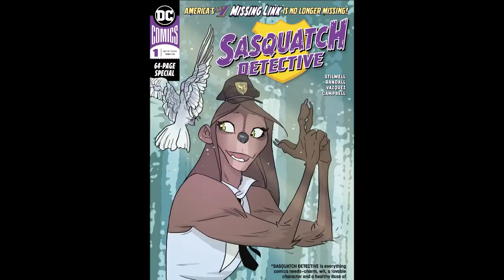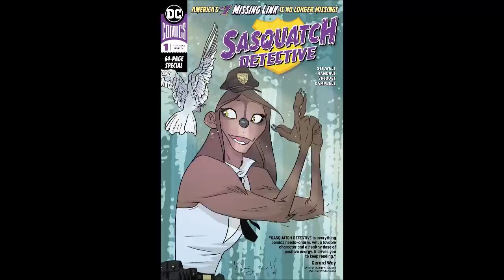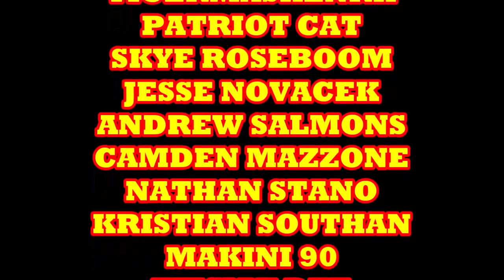Goddessmode Proves Zoe Quinn Can't Write Women In Comic Books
Reviewing Goddessmode by Zoe Quinn as well as The Sasquatch Detective. Two female led comic books by DC comics.

COMIX DIVISION
NERDROTIC CHANNEL
VARIOUS
CHRIS BARFIELD
TODD VANPOOL
BRIAN GASKILL
FEISTY FAN GIRL
UNRANKED CHEVRON
SLIGHTLY PEEVED CANADIAN
RICARDO MEDINA
KENNETH CURTIS BROWN
JASON CLARK
TIGERMASKENRH
PATRIOT CAT
SKYE ROSEBOOM
JESSE NOVACEK
ANDREW SALMONS
CAMDEN MAZZONE
NATHAN STANO
KRISTIAN SOUTHAN
J FAIRCLOUGH
DH
GR

COMIX DIVISION
NERDROTIC CHANNEL